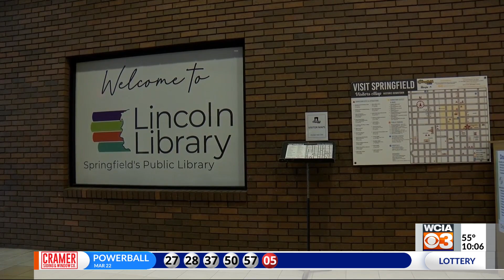Illinois House passes bill to stop book bans at libraries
The Illinois House passed a bill that would prevent libraries from banning books, otherwise they wouldn't be eligible for state grants. It now heads to the Senate.